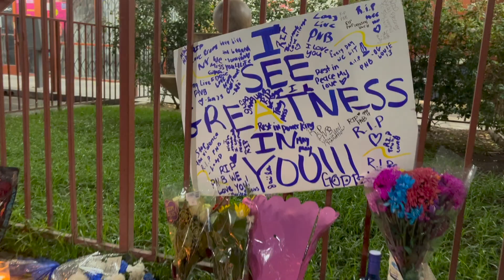PnB Rock’s Ghost Speaks To Me From Crime Scene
On todays video, Selva contacts the spirit of PNB ROCK in California at the same location where he lost his life.

Rest In Peace PnB Rock 🙏